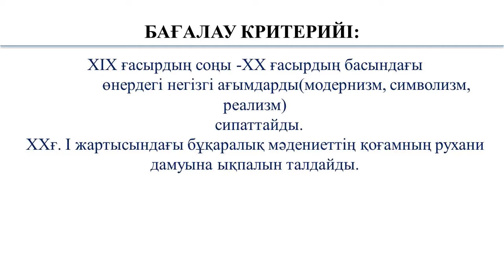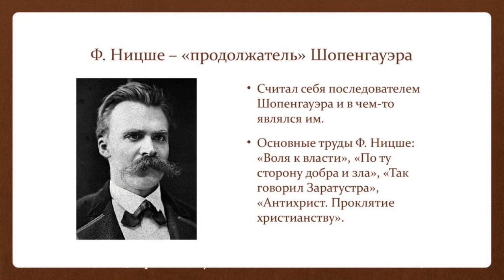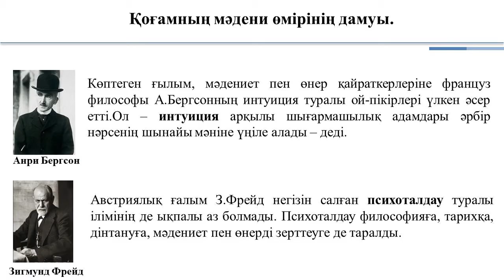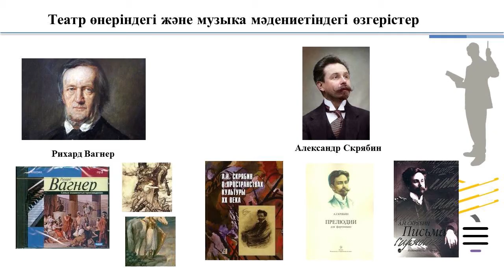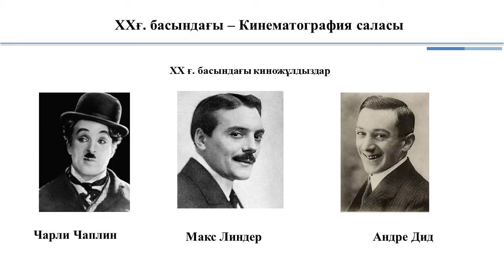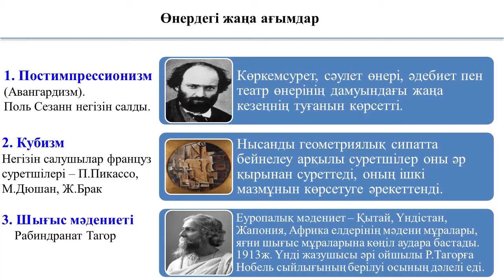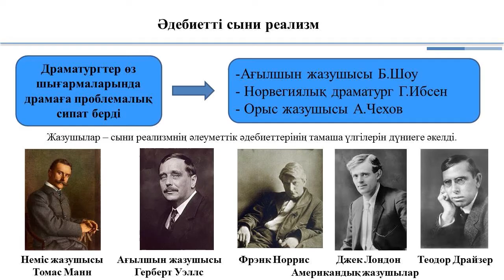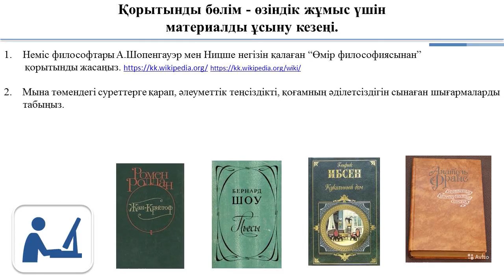I тоқсан Дүние жүзі тарихы 8 сынып 3 сабақ ХІХ ғасырдың аяғы – ХХ ғасырдың басында өнер